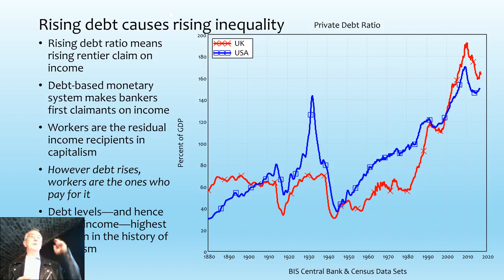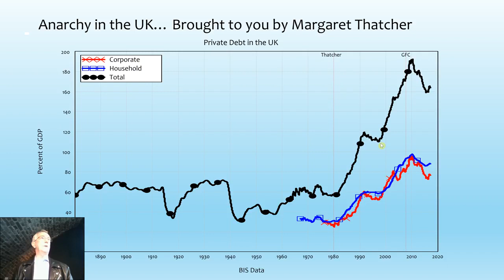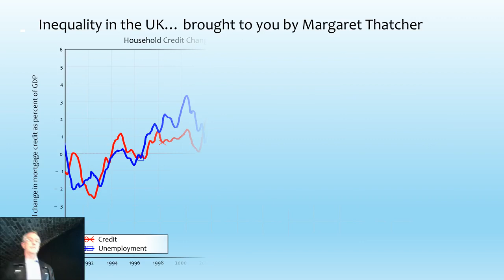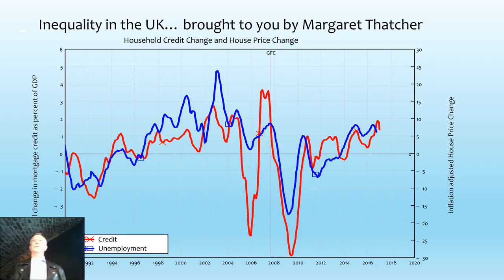Steve Keen: Margaret Thatcher in the UK; Debt and inequality.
Steve Keen (born 28 March 1953) is an Australian-born, British-based economist and author. He considers himself post-Keynesian, criticising neoclassical economics as inconsistent, unscientific and a empirically unsupported.

The major influences on Keen's thinking about economics include John Maynard Keynes, Karl Marx, Hyman Minsky, Piero Sraffa, Augusto Graziani, Joseph Alois Schumpeter, Thorstein Veblen, and François Quesnay.

 Hyman Minsky's financial instability hypothesis forms the main basis of his major contribution to economics[1] which mainly concentrates on mathematical modelling and simulation of financial instability. He is a notable critic of the Australian property bubble, as he sees it.